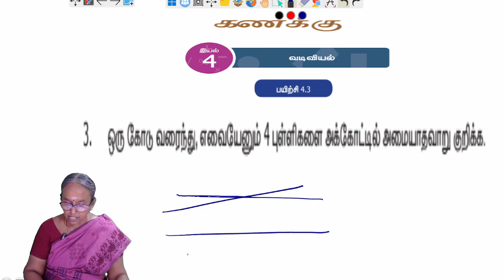Chapter 4 - Exercise 4.3 Question 3 | Geometry | 6th TNmaths | Stateboard | Ranjitham - Studycare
Maths Teacher Ms. Ranjitham, Solves Chapter 4 - Exercise 4.3 Question 3 | Geometry | 6th TNmaths | State board | Ranjitham Maths - Studycare